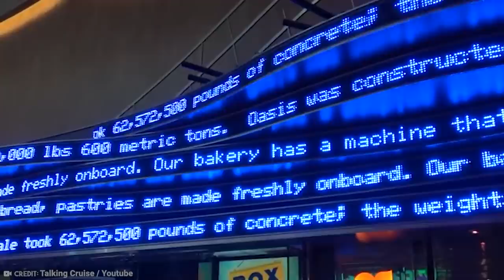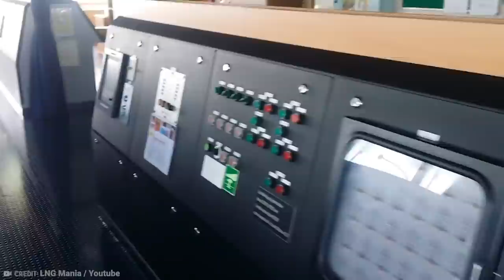20 Biggest Ships In The World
Do you enjoy a Sunday afternoon’s ship-spotting; peering through your binoculars as a
mammoth marine vessel slowly makes its way across the horizon?  Well, here is a
treat for you, and you may even discover a few ships to add to your list to be on the
lookout for.  Ship’s about to get real...
From a monster-cruiser with 23 swimming pools on board to some supertankers with
their eyes on the biggest of prizes, here are 20 of the Biggest Ships in the World.